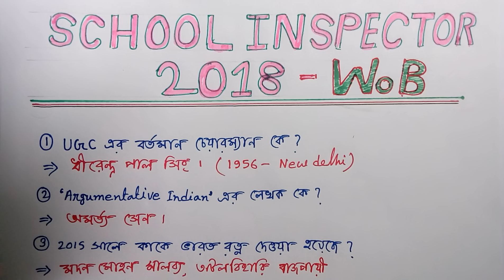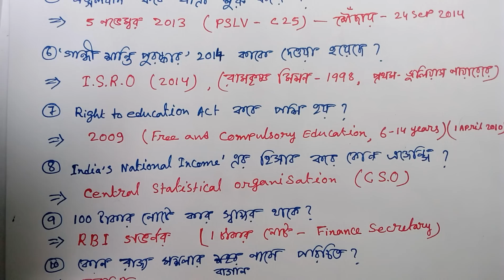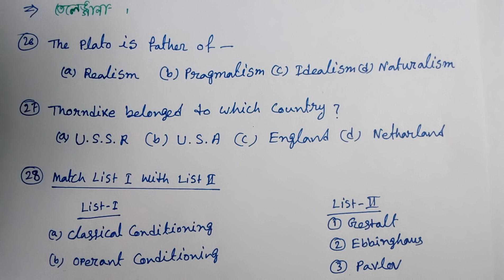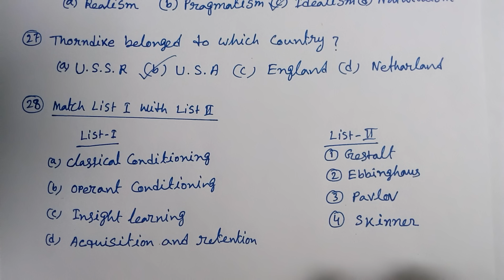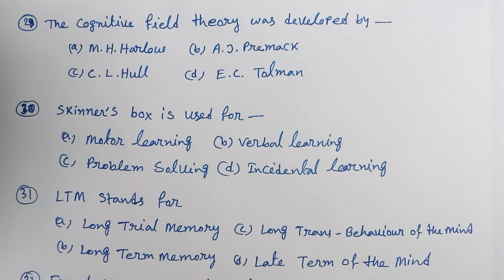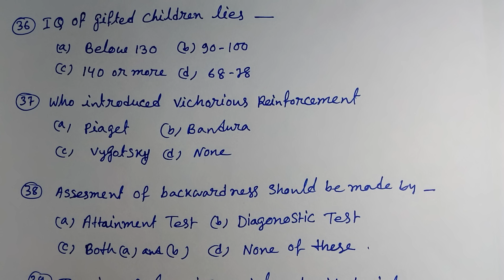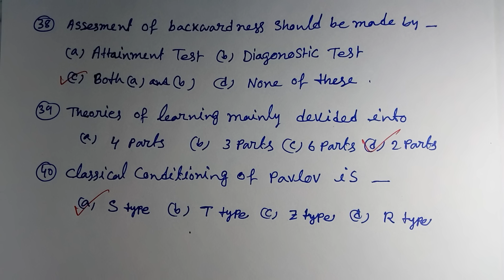CTET 2018//WBPSC School Inspector exam 2018